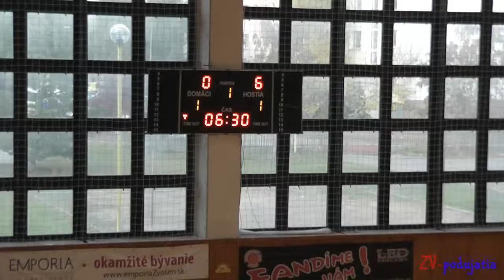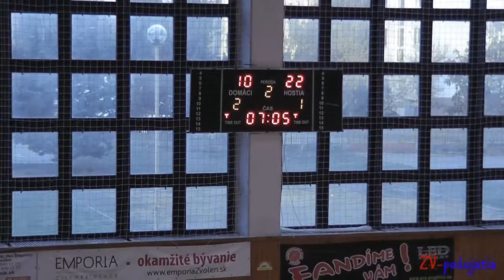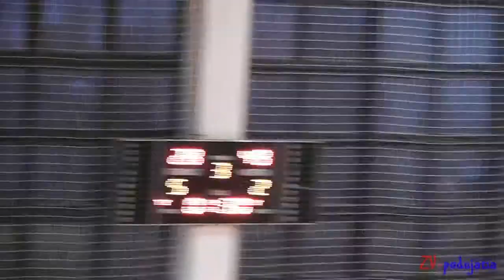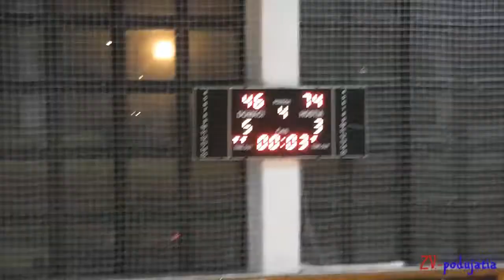BK ZŠ Zvolen - UBI Graz